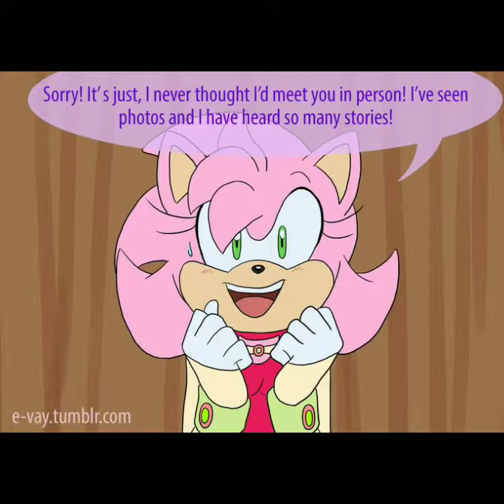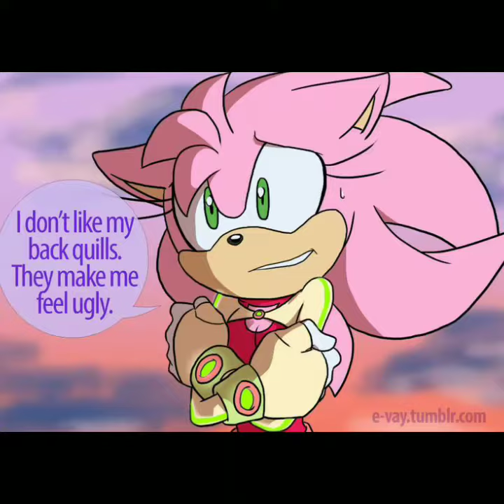🎊Клип в честь 131 подпишиков🎊